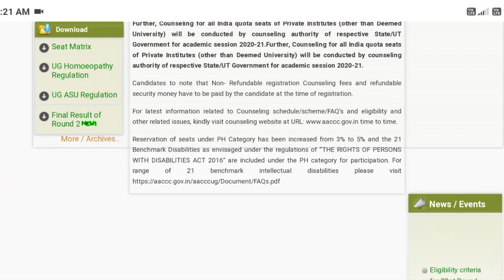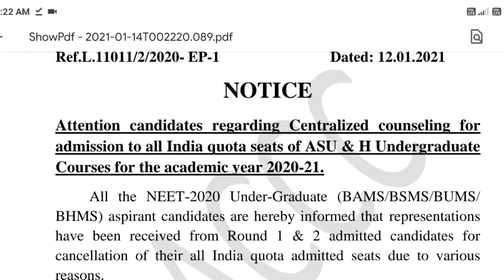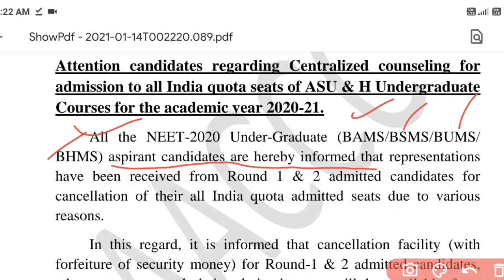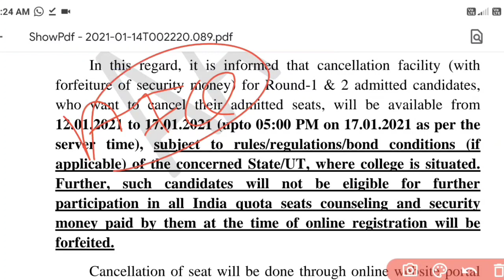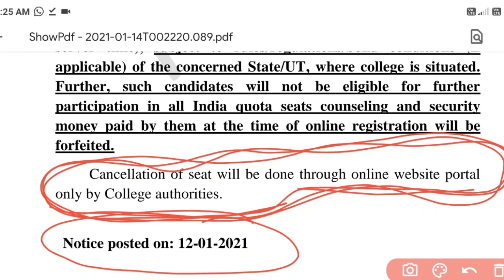AIQ Ayush Counselling New Update 🔥 | New Notice Ayush Ministry | Seat Cancellation Faclity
Ayurveda News
 BAMS News
 Ayurveda Medicine
 Ayurveda Treatments
 Ayurveda Knowledge
 Ayurveda Anatomy
 Ayurveda Physiology
 Ayurveda Nukse
 Garelu Ilaaj

Teligaram group
Indian Ayurvedic Doctor

Ayush Counselling 2020 State Wise Websites | BAMS, BHMS, BUMS, BSMS Counselling 2020 State Website Rajasthan Ayush Counselling (BAMS, BHMS,BUMS,BSMS) Website 2020 Uttrakhand Ayush Counselling (BAMS, BHMS,BUMS,BSMWebsiteS) Website 2020 Oddisa Ayush Counselling (BAMS, BHMS,BUMS,BSMS) Website 2020 Karnataka Ayush Counselling (BAMS, BHMS,BUMS,BSMS) 2020 Tamilnadu Ayush Counselling (BAMS, BHMS,BUMS,BSMS) Website 2020 Delhi Ayush Counselling (BAMS, BHMS,BUMS,BSMS) Website 2020 Haryana Ayush Counselling (BAMS, BHMS,BUMS,BSMS) Website 2020 Assam Ayush Counselling (BAMS, BHMS,BUMS,BSMS) Website 2020 Telangana Ayush Counselling (BAMS, BHMS,BUMS,BSMS) Website 2020 Jammu & Kashmir Ayush Counselling (BAMS, BHMS,BUMS,BSMS) Website 2020 Maharashtra Ayush Counselling (BAMS, BHMS,BUMS,BSMS) Website 2020 Goa Ayush Counselling (BAMS, BHMS,BUMS,BSMS) Website 2020 Gujarat Ayush Counselling (BAMS, BHMS,BUMS,BSMS) Website 2020 Bihar Ayush Counselling (BAMS, BHMS,BUMS,BSMS) Website 2020 West Bengal Ayush Counselling (BAMS, BHMS,BUMS,BSMS) Website 2020 Jharkhand Ayush Counselling (BAMS, BHMS,BUMS,BSMS) Website 2020 State Quota Ayush Counselling 2020 New Notice Regarding AYUSH Counselling 2020 BAMS Counselling Registration Date BHMS Counselling Registration Date BUMS Counselling Registration Date How To Take Admission In Ayurveda Excepted Cut-Off For BAMS / BHMS / BUMS / BSMS Aaccc Counselling 2020 Kab Hogi Ayush Ki Counseling ?  ____________________________________________ Checkout Our Playlists For More Videos💯🔥 !! ____________________________________________ Disclaimer:- Copyright Disclaimer Under Section 107 Of the Copyright Act of 1976, Allowance is made for " Fair Use" for Purposes such as Criticism, Comment, News Reporting, Teaching, Scholarship, Education and Research. ____________________________________________